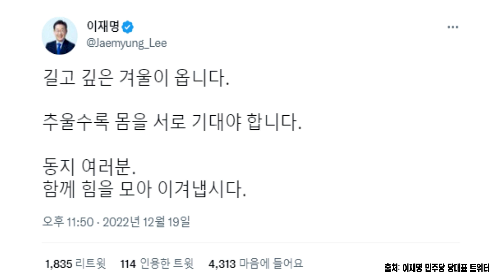[김태현의 정치쇼] 김남국 "쌍방울 수사팀 교체? 이재명 죽이는 사건 만들어오란 것"｜이너:뷰 221221 수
2022년 12월 21일 수요일

[2부]

- 與 국조특위 복귀 환영…조사기간 연장해야
- '닥터카' 공세 말라, 신현영 사퇴로 일단락돼
- 정청래 박지원 복당 반대? 애당심 때문인 듯
- 양향자 민주당·이재명 비판만…'전향자'인가
- 李 "겨울이 온다" 메시지, 야당탄압 시적표현
- 언론의 생리상 갈등 과장…당 똘똘 뭉쳐야